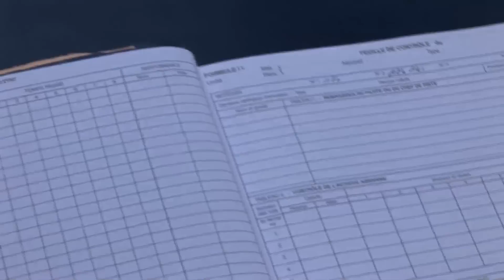Nord 2501 "Noratlas" N° 105 F-AZVM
| Suite à une panne moteur, le Nord 2501 "Noratlas" N° 105 F-AZVM a fait une "escale technique" au musée de l'Air et de l'Espace durant le salon du Bourget 2013. C'est le dernier appareil de ce type en état de vol dans le monde ; il a été classé monument historique.